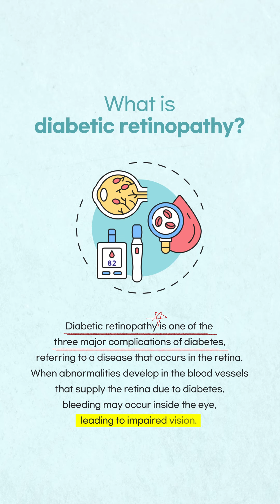Does diabetic retinopathy occur in all diabetic patients?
Shadow of diabetes ‘Diabetic retinopathy’